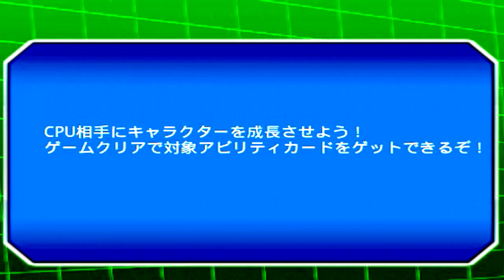Dragon Ball Tap Battle Goku's Arcade Mode